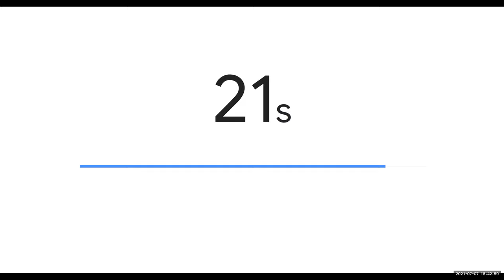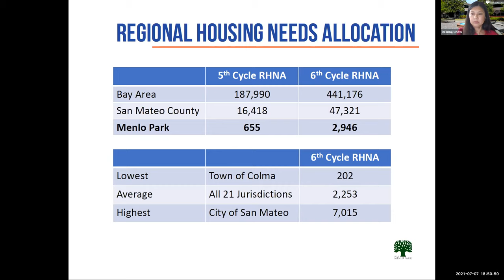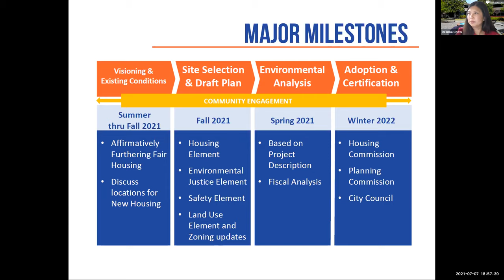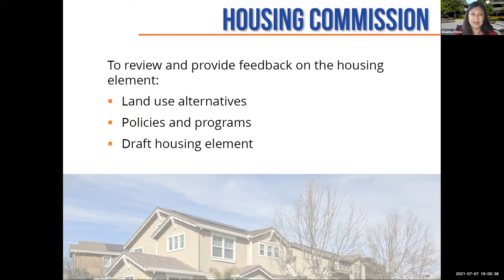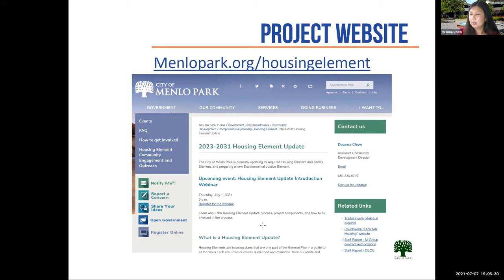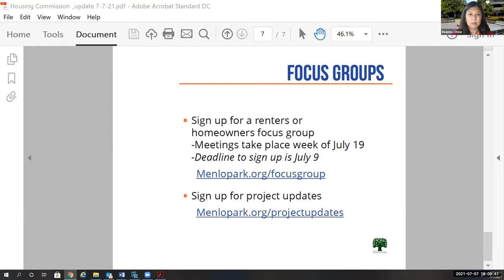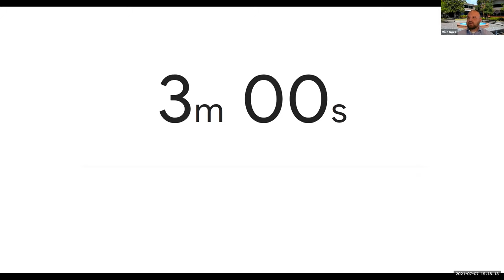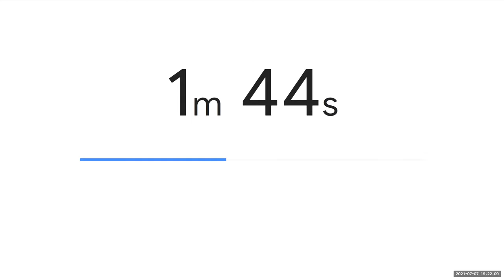July 7, 2021 - Housing Commission